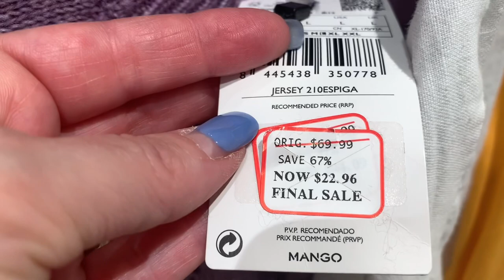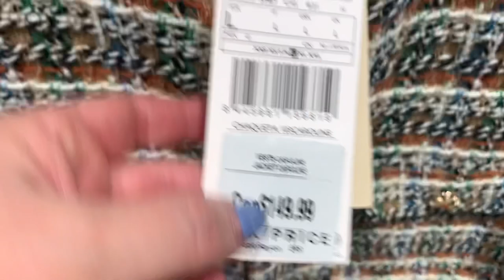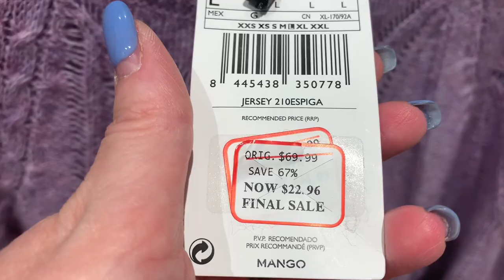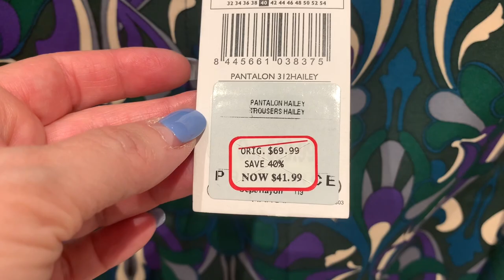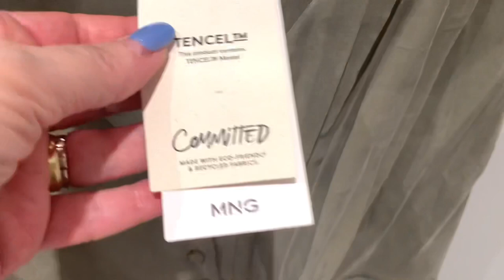MANGO Летняя Коллекция, Необычные яркие платья, блузы и жакеты! Шопинг, примерки, бюджетные находки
Дорогие друзья  сегодня шопинг влог, одежда от бренда Mango. Примерки аутфитов из коллекции весна лето 2022, все самое модное и трендовое, необычные платья, блузы и жакеты!

Мои параметры:
Рост: 160
Вес: 58 кг
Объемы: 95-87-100